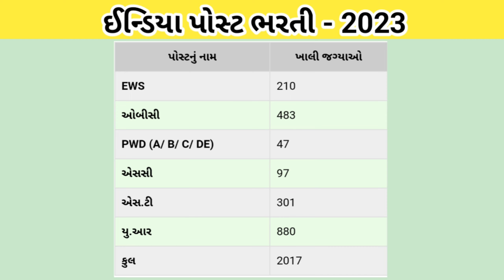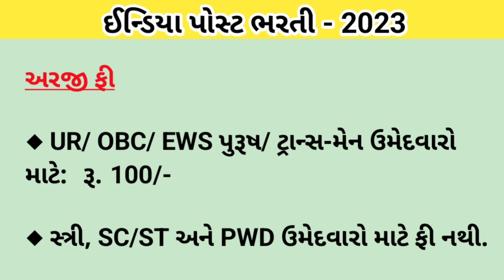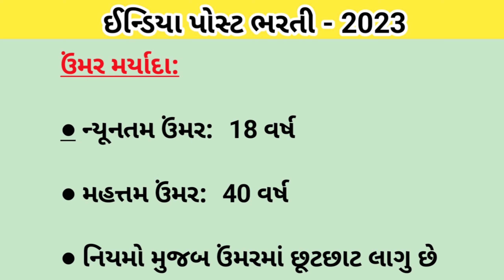ઈન્ડિયા પોસ્ટ ભરતી 2023 | ગુજરાતમાં કેટલી જગ્યા, લાયકાત, દસ્તાવેજ જાણો સંપુર્ણ માહિતી | India Post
કેન્દ્રસરકાર દ્વારા પોસ્ટની ભરતી કરવામાં આવી છે આ ભરતીમાં ગુજરાતમાં કુલ કેટલી જગ્યાઓ છે, કઈ કેટેગરીમાં કેટલી જગ્યા છે, કેટલી ફી છે, કયાં કયાં દસ્તાવેજોની જરૂર પડશે તેની સંપુર્ણ માહિતી આ વીડિયો માં મળી જશે.